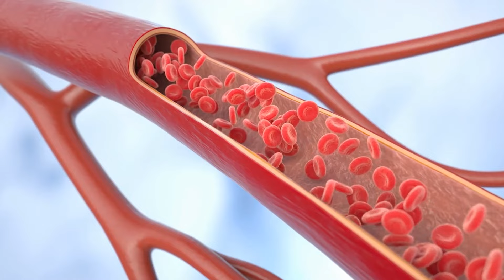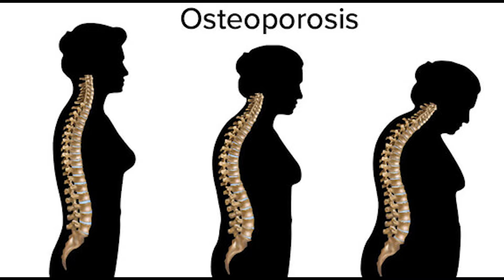कटहल: पोषण, स्वास्थ्य लाभ, || kathal ke || Benefits and side effects Of jackfruit in hindi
Content covered:-
Benefits of jackfruit include its rich source of vitamins, minerals, and antioxidants, while side effects may include allergic reactions and digestive

What is the scientific name of the jackfruit tree?
Where is jackfruit commonly grown?
What are the nutritional benefits of jackfruit?
How does jackfruit taste?
What are the different varieties of jackfruit?
How can jackfruit be used in cooking?
What is the best way to store jackfruit?
How long does it take for a jackfruit tree to bear fruit?
Can jackfruit be eaten raw?
What are the health benefits of eating jackfruit?
How can you tell when a jackfruit is ripe?
What are the main pests and diseases that affect jackfruit trees?
Is jackfruit suitable for a vegan diet?
How is jackfruit harvested?
What parts of the jackfruit are edible?
How do you prepare jackfruit seeds for consumption?
What are some popular dishes made with jackfruit?
Can jackfruit be used as a meat substitute?
How does jackfruit benefit the environment?
What is the history of jackfruit cultivation?
How big can a jackfruit grow?
What is the economic importance of jackfruit in tropical countries?
Are there any cultural significances associated with jackfruit?
How do you propagate a jackfruit tree?
What is the shelf life of jackfruit once it's cut open?
Are there any allergens associated with jackfruit?
How does the texture of jackfruit change as it ripens?
What are the main exporting countries of jackfruit?
Can jackfruit be preserved or canned?
What are some common misconceptions about jackfruit?
कटहल की उत्पत्ति कहाँ हुई थी?
कटहल का स्वाद कैसा होता है?
कटहल में कौन-कौन से पोषक तत्व होते हैं?
क्या कटहल में अधिक फाइबर होता है?
क्या कटहल को कच्चा खाया जा सकता है?
कटहल को कैसे पकाया जाता है?
कटहल के स्वास्थ्य लाभ क्या हैं?
क्या कटहल मांस का अच्छा विकल्प हो सकता है?
कटहल में कितनी कैलोरी होती है?
कटहल में कौन-कौन से विटामिन होते हैं?